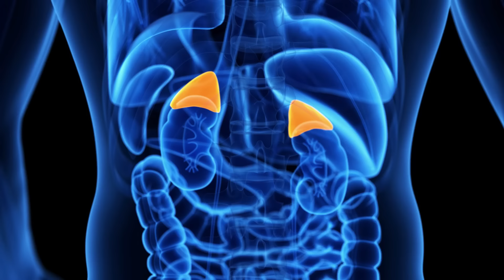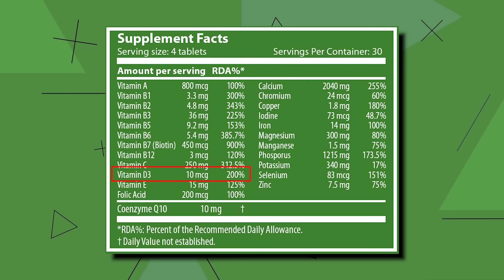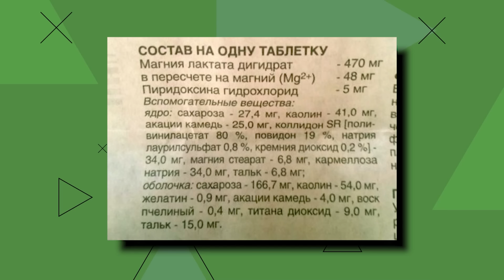Острые признаки нехватки МАГНИЯ, о которых не знают 99% людей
🔥Как вернуть себе здоровье и энергию через питание на основе анализов крови и помогать окружающим? Узнайте на бесплатном онлайн-курсе

👉🏻 Еще больше про продукты, про составы, про то, как они влияют на наш организм, про альтернативы и замены

99 % людей испытывают нехватку магния и даже не подозревают об этом. Но это крайне опасно для организма: магний способствует исправной работе мышц и нервов, поддерживает устойчивый ритм сердца, иммунную систему и здоровье костей. Также он способствует стабилизации уровня сахара в крови и поддерживает нормальное кровяное давление.

Итак, как же нам восполнить дефицит магния и всегда поддерживать его в норме? Скорее смотрите выпуск!

Напишите в комментариях, как давно и какие витамины вы принимаете?

00:00 — Дефицит магния
00:14 — Симптомы дефицита
02:58 — Источники магния
05:20 — Таблетки & витамины
08:23 — Рекомендации